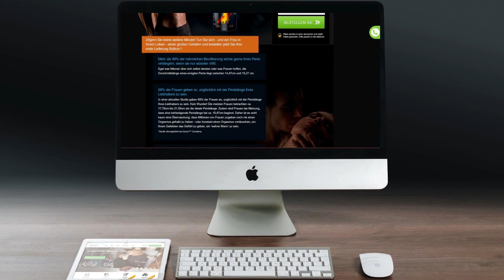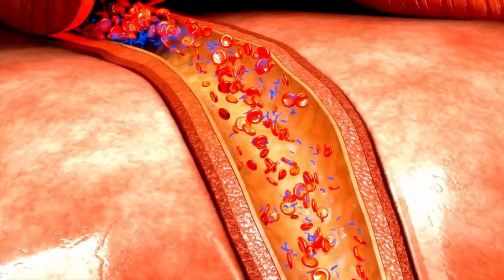CZY TO DZIAŁA? -⛔️BULLRUN OPINIE BULLRUN | BULLRUN ERO | BULLRUN MEINUNGEN | BULL RUN MEDIKAMENT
✅Hallo Leute, ich bin heute hier, um eine Transformationsgeschichte zu teilen, von der ich sicher bin, dass sich viele von euch identifizieren können. Vor einiger Zeit kämpfte ich mit meinem Selbstvertrauen und meiner sexuellen Leistungsfähigkeit. Ich fühlte mich niedergeschlagen, besorgt darüber, meine Partnerin zufriedenzustellen und natürlich darüber, meine Größe zu erhöhen.

✅Das war, als ich BullRun entdeckte. Dieses vollständig natürliche Heilmittel war ein echtes Wunder für mich. Innerhalb von nur einer Woche Anwendung konnte ich deutlich einen Unterschied sehen - eine bemerkenswerte Zunahme sowohl in der Dicke als auch in der Länge. Und das Beste daran? Diese Veränderungen sind unumkehrbar! Aber täuscht euch nicht, dieses Produkt wird nur auf der offiziellen Website verkauft und um euch zu helfen, habe ich bereits den Link hinterlassen, wo ich es direkt gekauft habe. Das Produkt ist für kurze Zeit rabattiert, der Service ist großartig und Sie zahlen erst, wenn es bei Ihnen zu Hause ankommt. Ohne jedes Risiko.

✅Und Sie fragen sich vielleicht, genauso wie ich mich gefragt habe, wie dieses Produkt tatsächlich funktioniert? Die Erklärung ist folgende: Unser Penis besteht aus einem schwammartigen Gewebe, das entweder vollständig oder unvollständig durch den Blutfluss gefüllt sein kann, was ihn steif macht und seine Länge und Dicke beeinflusst. In diesem Zusammenhang erhöht die einzigartige Kombination sicherer und natürlicher Inhaltsstoffe von BullRun drastisch den Blutfluss und liefert erstaunliche Ergebnisse in nur wenigen Tagen. Genau, Sie haben richtig gehört - ich habe innerhalb einer Woche einen längeren Penis bekommen! Und natürlich können die Vorteile bei kontinuierlicher Anwendung noch größer sein.

✅Der Hauptbestandteil von BullRun ist die einzige Pflanze, die im Buch 'The Physicians Desk Reference' als sexuell stimulierend erwähnt wird, eine vertrauenswürdige Quelle, die von Ärzten zur Information über sexuelle Stimulation verwendet wird.

✅Heutzutage bin ich mit der Größe meines Penis viel zufriedener und meine Partnerin ist glücklicher als je zuvor. Ich habe mein Selbstwertgefühl und mein Vertrauen zurückgewonnen, indem ich wusste, dass ich über dem Durchschnitt liege. Wenn Sie durch das gleiche gegangen sind, wie ich, zögern Sie nicht, BullRun auszuprobieren. Verändere dein Leben zum Besseren - ich habe meins verändert.